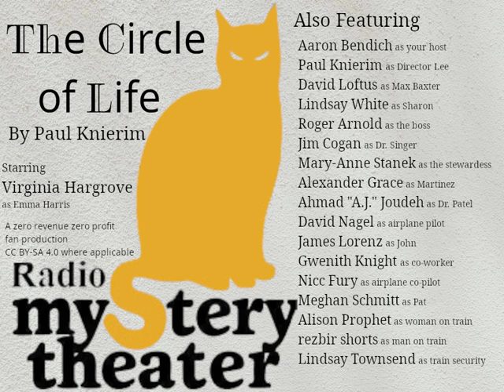Mystery Theater: The Circle of Life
An original episode tribute to Himan Brown's Radio Mystery Theater. Tonight's episode "The Circle of Life" is about a middle aged woman whose boring life is about to change. In stereo. You can download this as an MP3